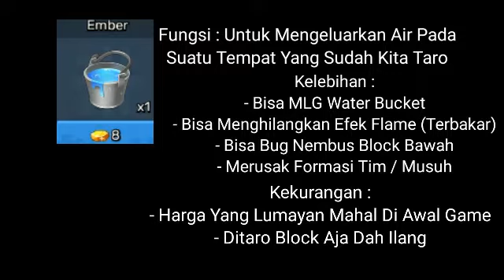Fungsi, Kelebihan, dan Kekurangan Setiap Item Bagian Props Part 1 | Blockman GO Adventure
Maap Kine Masternya error jadi setengahnya dulu